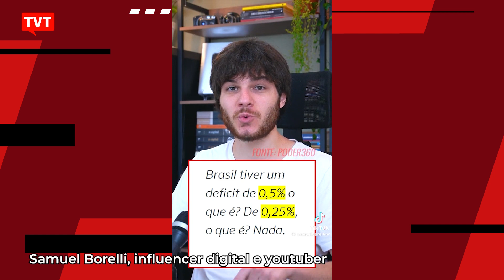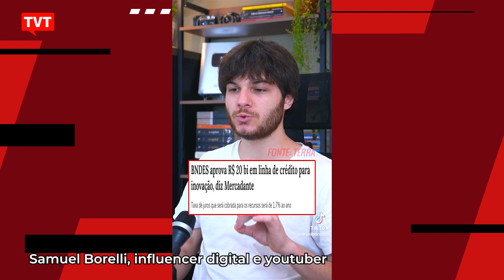Grande mídia renova ataques ao governo após fala de Lula sobre ‘déficit zero’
Paulo Bernardo, ex-ministro do Planejamento, fala sobre os ataques da imprensa tradicional após o presidente Lula dizer que dificilmente cumprirá a meta de zerar o déficit primário no próximo ano. Na ocasião, Lula afirmou que irá fazer de tudo para cumprir a meta, mas que esta não precisa ser zero.